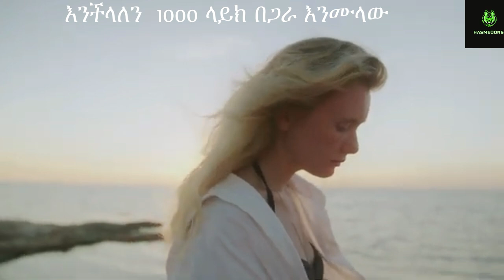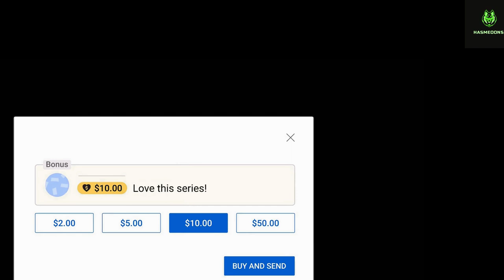አበባ ደሳለኝ አባቴን ቀብሬያለሁኝ DNA ለማድረግ ፈቃደኛ ነኝ | Abeba desalegn | Ethiopian Singer | Seifu on EBS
የአበባ ደሳለኝ አባት ነኝ እያስፈለገችኝ ነበር!! | Abeba desalegn | Ethiopian Singer | Addis Ababa hasmeoons
"ውሸት ሲደጋገም እውነት ይሆናል የሚለው ነገር እየበዛ መጣ ... " ABEBA DESALEGN INTERVIEW